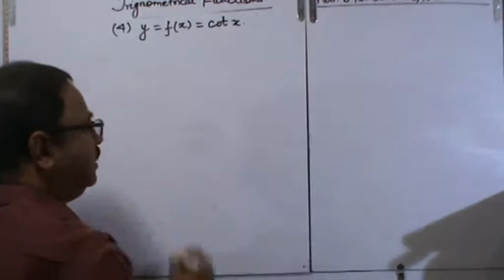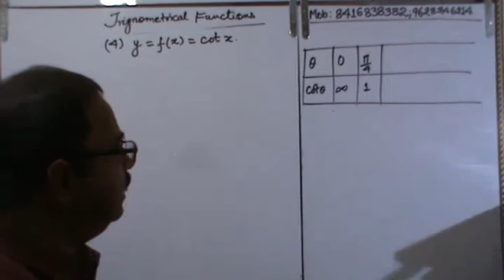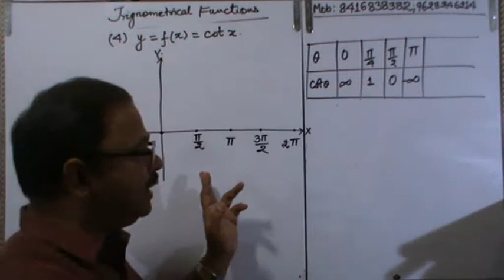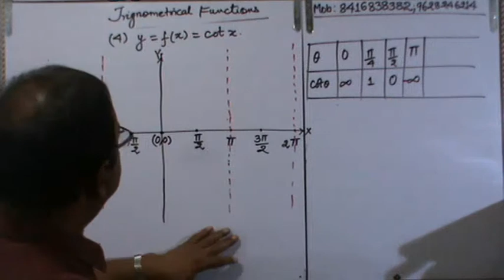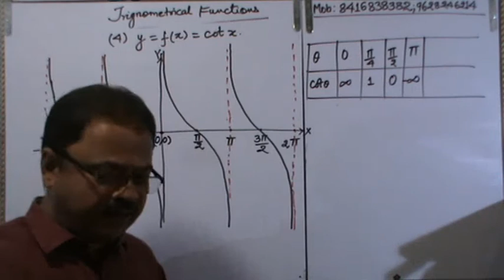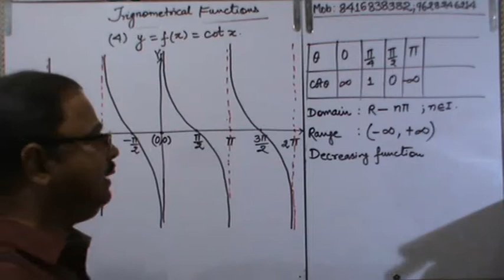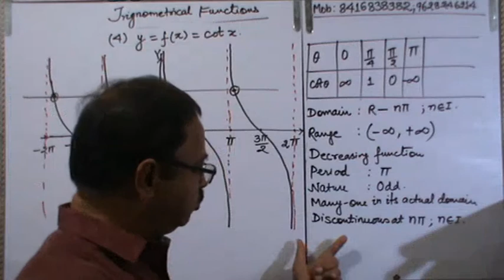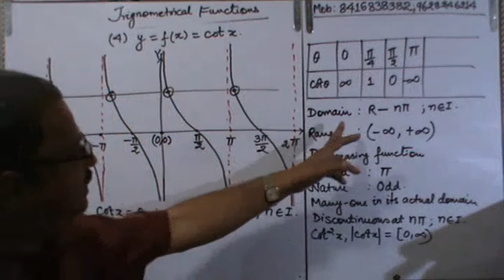4. Graphs of y = cot x , domain , range , period Class -XI / XII Maths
This video is useful for preparing IIT-JEE, JEE Main & JEE Advanced, CBSE, ICSE, SAT, NTSE, KVPY, Olympiads & State School Board Entrance Exam and  available free of cost, with a view to benefit especially for those students, who can’t pay for a coaching Institute.